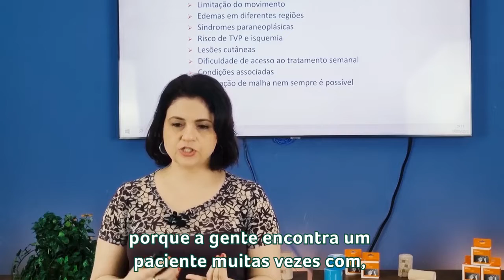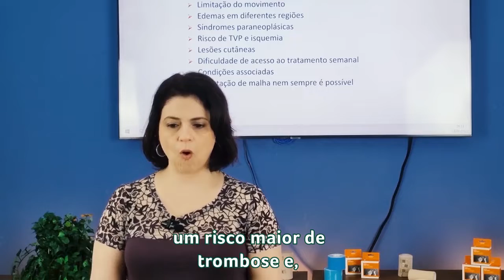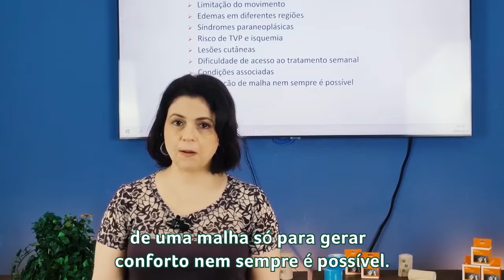Terapia padrão ouro para o tratamento de linfedema? - VITALTAPE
O linfedema resulta da incapacidade do sistema linfático de realizar uma de suas funções básicas, a remoção de água, proteínas plasmáticas e células sanguíneas extravasculares dos tecidos ou parte do corpo.

Pensando nisso, a técnica que mostra maior eficácia no tratamento do linfedema, considerada padrão ouro é a terapia complexa descongestiva (TCD), que é uma combinação das seguintes modalidades de tratamento: Drenagem linfática manual, cuidados com a pele, exercícios descongestionantes e a terapia compressiva.

Mas afinal, o que ocorre em casos de pacientes com tumores avançados? Veja o vídeo até o final e entenda como isso deve ser feito..

Você conhece alguém que precisa ver esse vídeo? Marque essa pessoa aqui nos comentários.